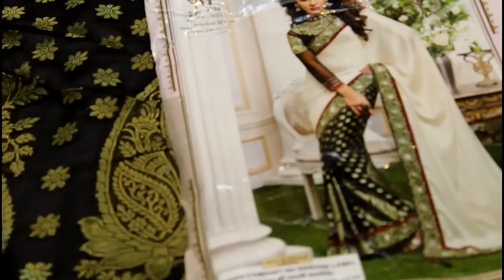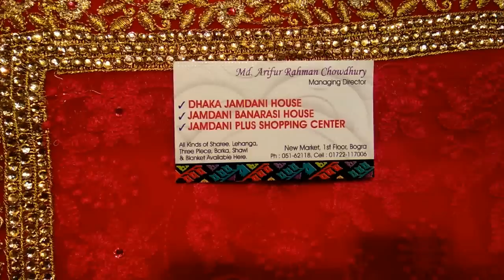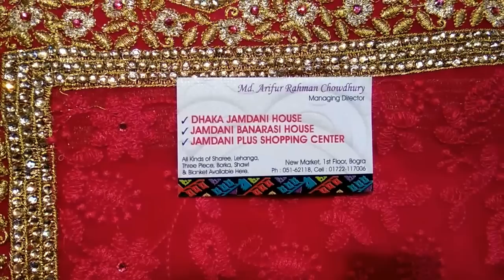লাসা ডিজাইন শাড়ির কালেকশন।।Lasa Design Saree collection..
DHAKA JAMDANI HOUSE,NEW MARKET,1st FLOOR,BOGURA.

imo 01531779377